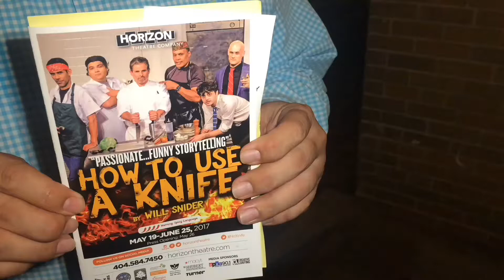1 minute review play howtouseAknife @horizontheatre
1 minute review play howtouseaknife @horizontheatre